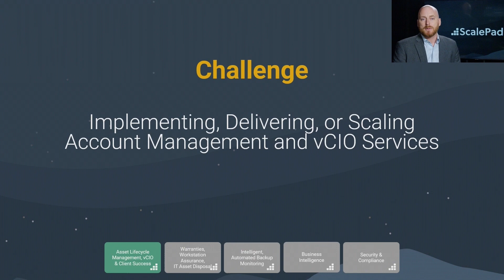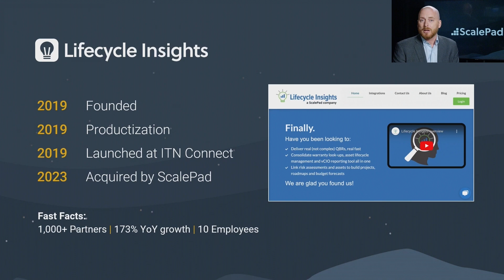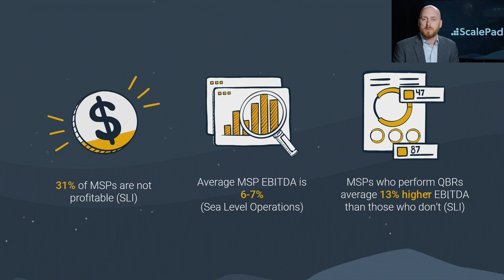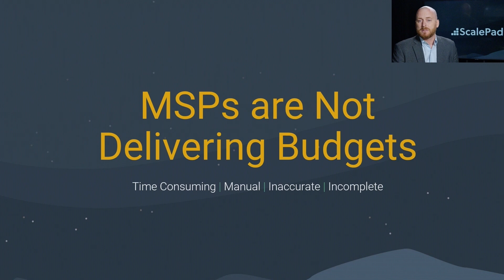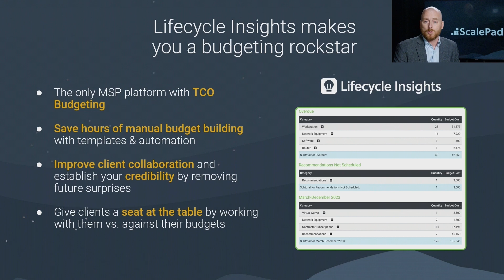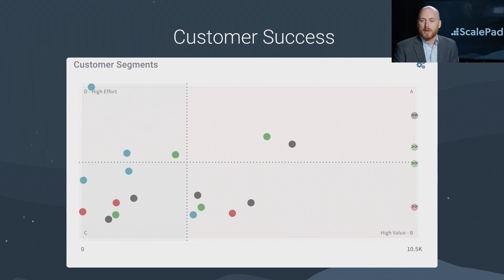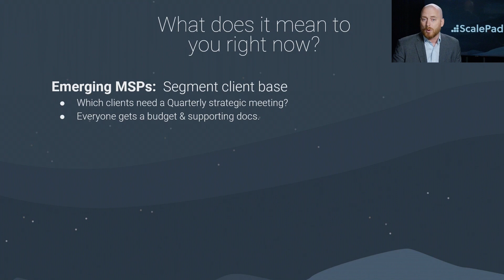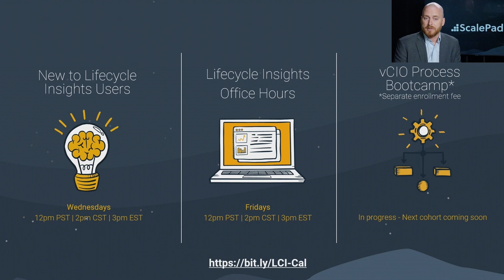Delivering Scalable Account Management and vCIO Services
Level up your MSP with reliable account management and vCIO services.

ScalePad provides MSPs of every size with the knowledge, technology, and community they need to deliver increased client value while navigating the continuously changing terrain of the IT landscape. With a suite of integrated products that automate and standardize MSP’s operations, analyze and uncover new opportunities, and expand value to clients, ScalePad is equipping the MSP adventure.
ScalePad has received awards such as MSP Today’s Product of the Year, G2’s 2024 Fastest Growing Product, and 2024 Best IT Management Product. In 2023, it was named a Best Workplace in Canada by Great Place to Work™. ScalePad is a privately held company serving over 12,000 MSPs across the globe.